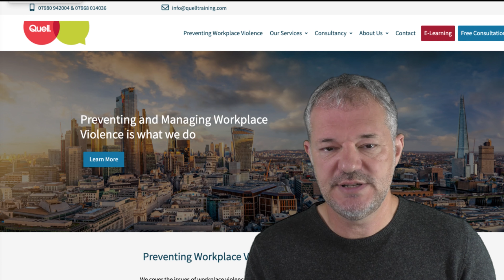Incident Management and Workplace Violence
Incident Management and Workplace Violence is something that you would think happens a lot in organisations that have staff that face a level of abuse, threats and assaults; however, you might be misled as some organisations we have encountered don’t take this subject as a major problem compared to slips, trips and falls, but when it comes to recordings of incidents and accidents then workplace violence has topped a lot of them.

The good news is that many staff in positions of reasonability are now aware of the issues and are tackling them head-on to either prevent or deter them, but some sectors still fail to see the importance of addressing issues relating to workplace violence and have a tendency to ignore the problem until it’s too late.

In this short video we at Quell just highlight a few things and hopefully prompt you to think are you putting in the measures to reduce incidents of workplace violence and its associated sub-subjects.